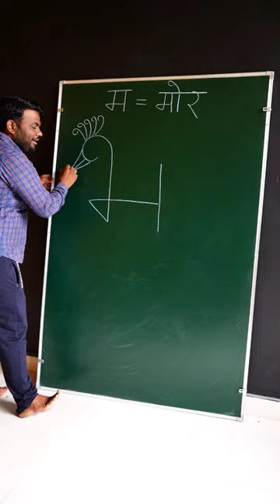Incredible Peacock 🦚 Drawing idea's for beginners